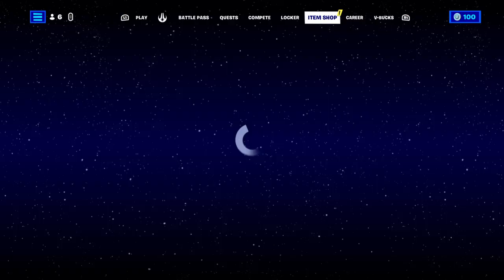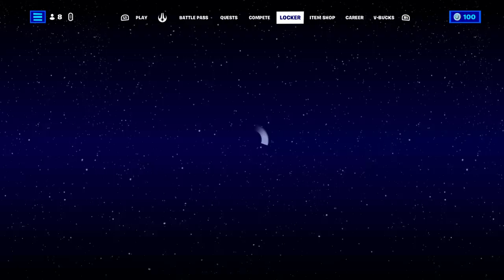Squad up jump in or just chill its Fortnite Friday. !Fortnite. !Merch. !Donate.